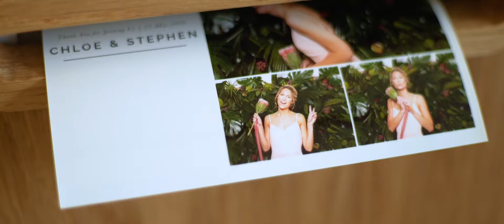Photo Booth Hampshire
Hampshire Luxury Photo Booths - the perfect addition to your wedding, private party or corporate event!